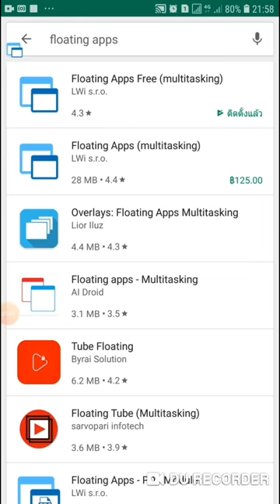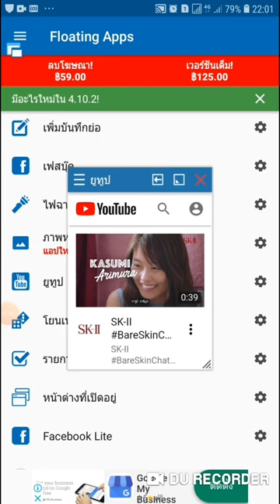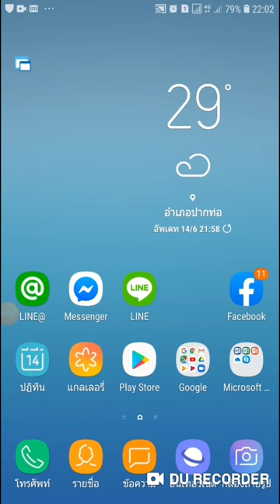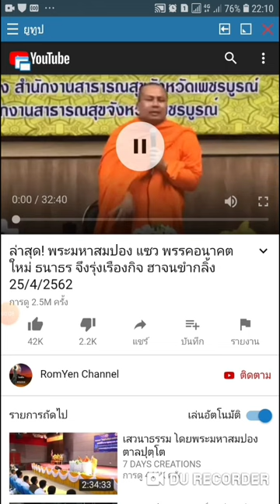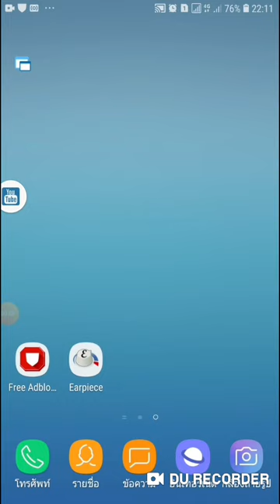ดูหนังฟังเพลงออนไลน์ บนมือถือ ปิดหน้าจอได้ ทำอย่างอื่นได้ด้วย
ดูหนังฟังเพลงออนไลน์ บนมือถือ ปิดหน้าจอได้ ทำอย่างอื่นได้ด้วย น่าสนใจมากเรย ทุกคนต้องเจอปัญหานี้แน่ ๆ มาดูกันเลย